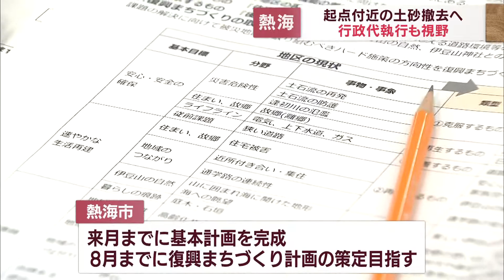土石流起点の土砂 静岡県と熱海市で撤去へ 行政代執行も視野に